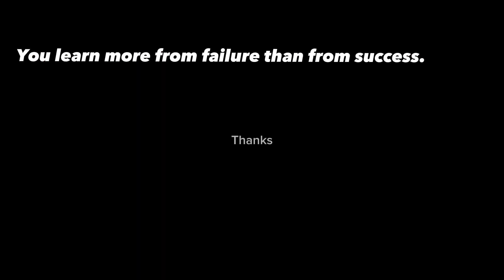ABCD.. by Devan Mainali